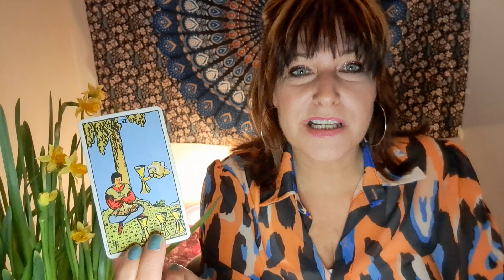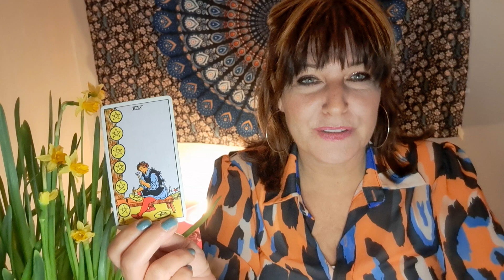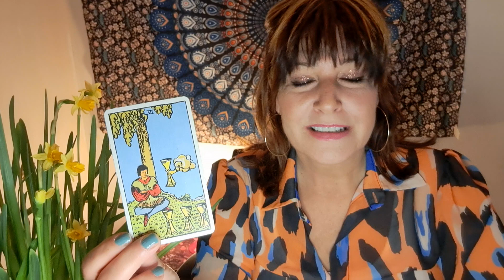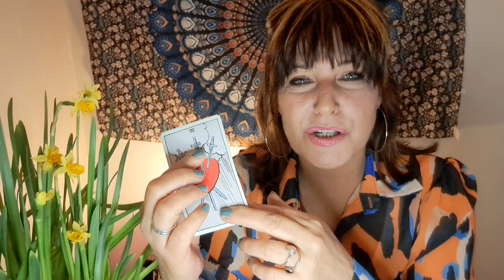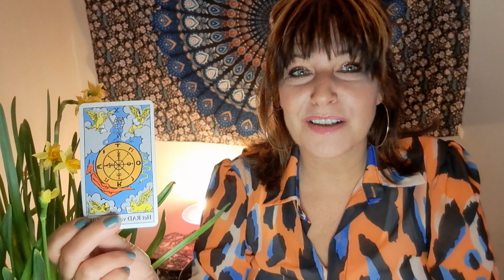Sterrenbeeld Vissen kiezen voor geluk februari 2024